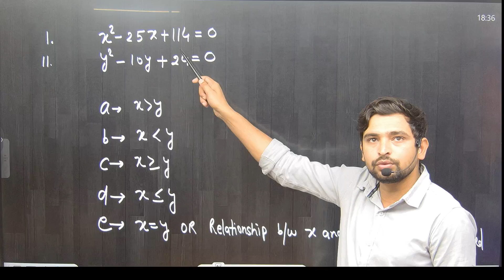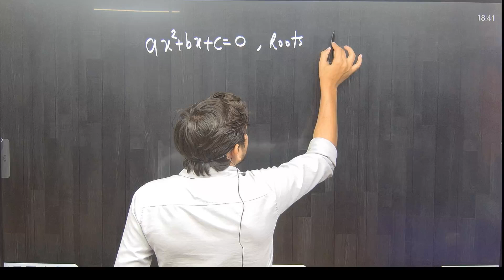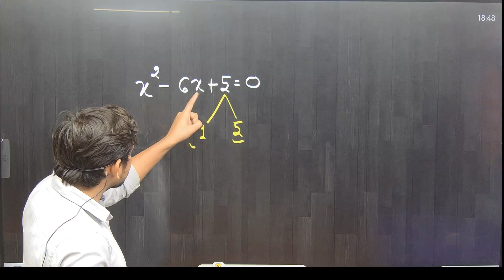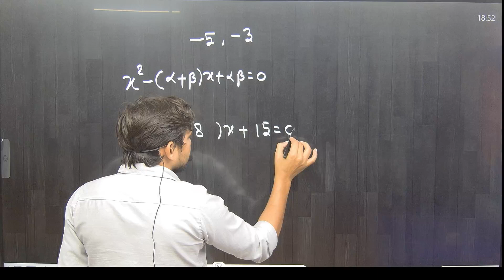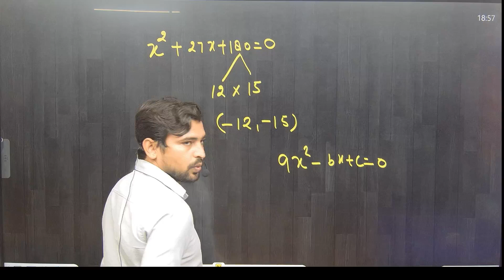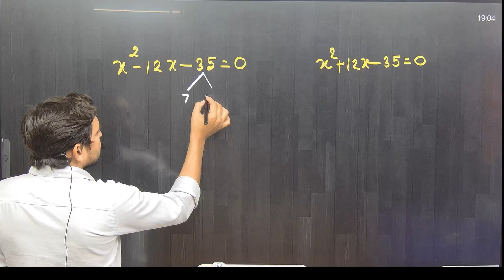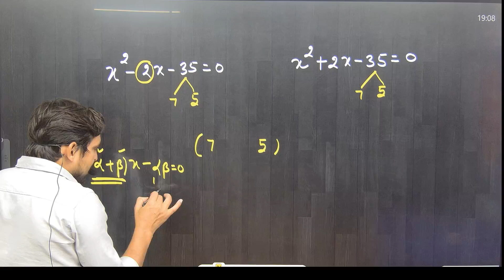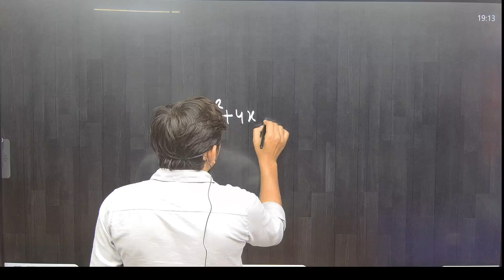QUADRATIC EQUATION FOR BANKING 💯 FREE FOR ALL STUDENTS || ARIF SIR